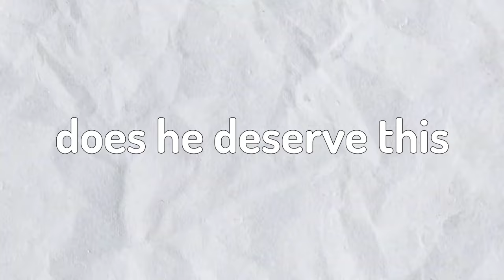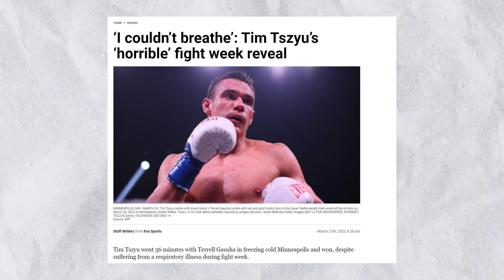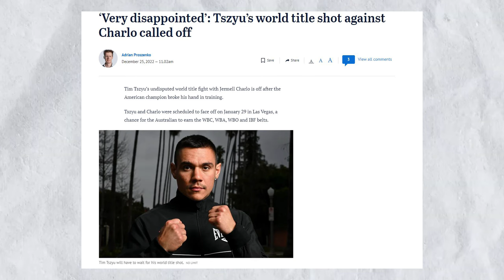So How Good Actually Is Tim Tszyu?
Tim Tszyu although a world champion is still a relatively unknown name to the international boxing audience. So with his upcoming bout against Keith Thurman on the first Amazon Prime PBC card it is worth asking how good is Tszyu actually. Looking through his biggest fights against such fighters as Jeff Horn, Brian Mendoza and Inoue we can see how good of a fighter he is. He isn't linked with fights against such champions as Terrence Crawford, Jermell Charlo and Errol Spence Jr for no reason.